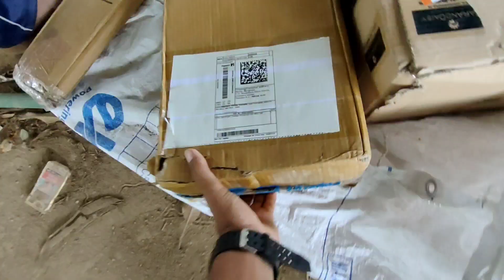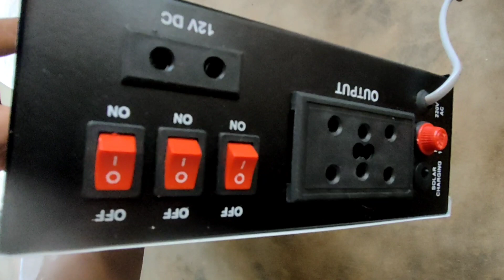Exhaust For Cycle 😱🔥 || cycle exhaust modified || inverter unboxing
inverter link 🖇️
Take a look at this Prestige PT-150 CFL UPS WITH 12V 7.2AH IPOWER/TRONTEK BATTERY SQUARE WAVE INVERTER Square Wave Inverter on Flipkart

fat cycle

cycle exhaust

exhaust modification

cycle exhaust system

exhaust sound

exhaust for cycle

exhaust experience

how to make exhaust

how to fix exhaust system in cycle

this exhaust is for cycle

sound of exhaust

exhaust sound testing

how to make with bottle exhaust in cycle

bottle exhaust modification

inverter unboxing

inverter order

inverter 12v